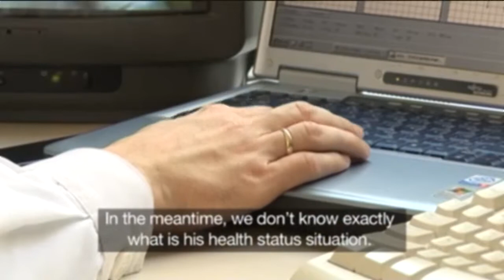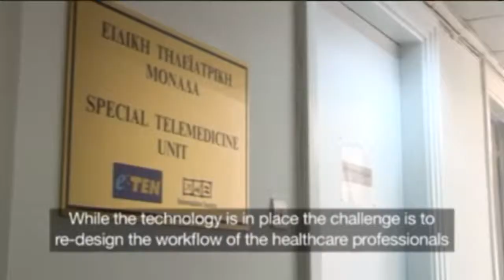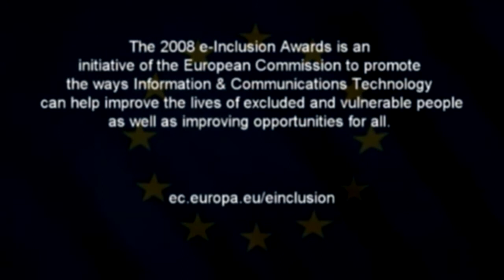Sotiria Public Hospital Athens - eHealth Unit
The E-health unit was established in March 1999, as a horizontal research and therapeutic unit, for the implementation of emerging ICTs in everyday clinical practice, as an initiative to modernize the previously offered rehabilitation services for chronic patients.